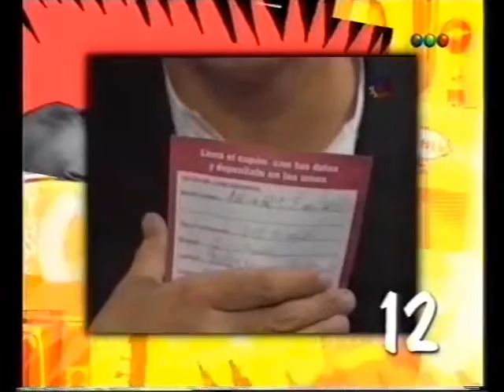AUNLV 2004 09 14 01 Pastora Telma y Sus Chivos